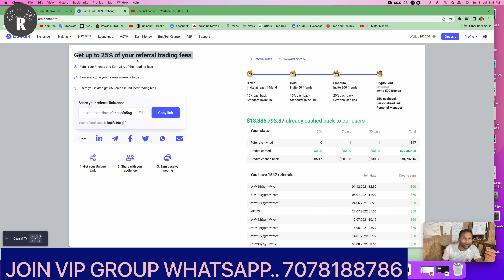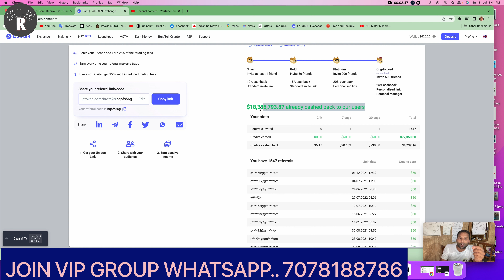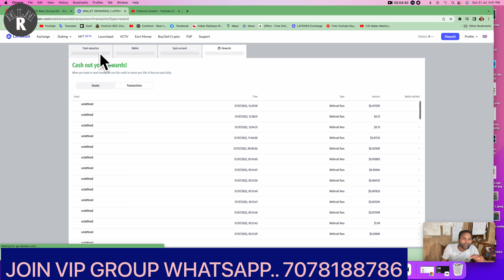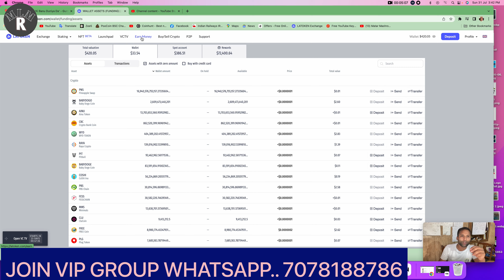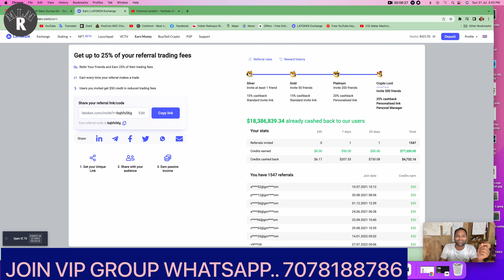Latoken Exchange | Crypto Exchange EarningTricks | How To Make Money Online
Latoken Exchange Link...

This Is My Channel To Give Your Best And Best Information And Knowledge About Crypto Currency And Digital Marketing I Am Not a Finance Adviser I Share The Information And Knowledge We Never Suggest To Invest Money If You Invest Money It Will Be Your Responsibility...

I Never Send You Personal Message On Any Social Media So Be Aware Of Fraud Agar Koi Bhi Rashid Bankar Bat Karta Hai Or Apse Koi Fund Mangne Ya Koi OTP Ya Wallet Ke Bare Me Pta Kare Smjh Lena Koi Fraud Karna Chah Rha Hai Usko Video Call Karke Confirm Karne ke Liye Kahe Fraud Kabhi Video Call Karega Hi Nahi Thanks Be Aware...

We Never Ask Any Otp, Gmail, Number, Personal Information So Don't Share Any Information With Anyone And Never Transfer Any Fund To Anyone If You Transfer You Will Be Responsible So Please Be Aware...

Coin switch  Exchange Link...

The Easiest way to buy/sell 100s of crypto. Signup on CoinSwitch Kuber using my referral and the first 3 users will get Rs. 50 worth FREE BTC. Link expires in 24 hours

rashidahmad2884

digital marketing
crypto
crypto currency
crypto news
wazir news today
bitcoin news today
Wazirx Update.
Wazirx News.
Wazirx trading.
Bitcoin price.
Crypto expert.
Trading tips.
Digital marketing.
Trx coin update.
Xrp news.
Eth update.
Wazirx success tips.
Rs motivational.
Rashid Ahmad.
Mlm rashid.
Rashid mlm.
Rashid crypto.
Indian crypto expert.
Global rashid.
Rashid Ahmad Chandigarh.
Rashid YouTuber.
Motivational speaker rashid.
Youngest leader.
Youngest speaker.
Youngest Youtuber.
Youngest achiever.
Youngest luxury car achiever.
Rashid networker.
bitcoin latest update
bitcoin update
bitcoin news
crypto latest update
crypto news today
rashid video

Regards...